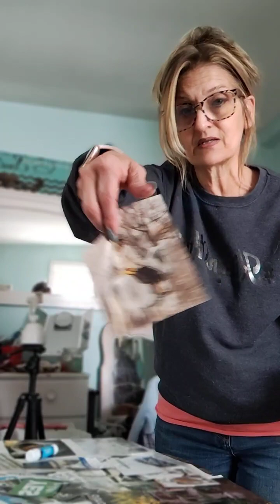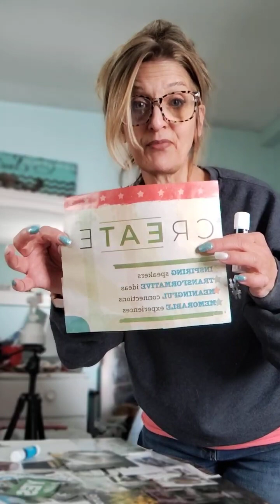Wanna Learn? Listen up!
Vision board... Create your life! It's up to you! and only you!

Kitryn Marie